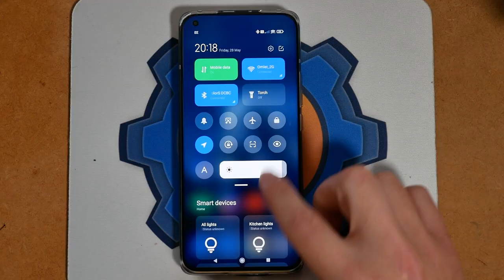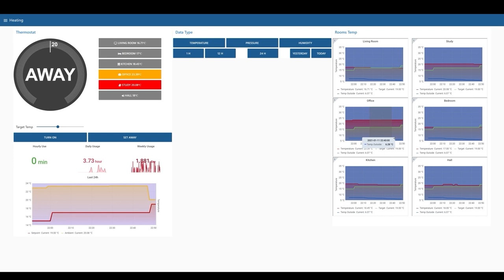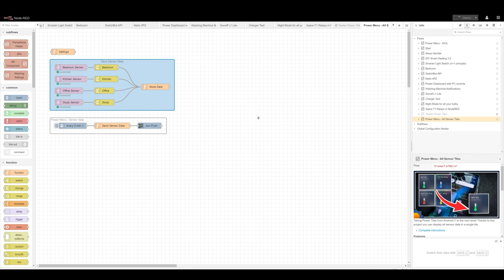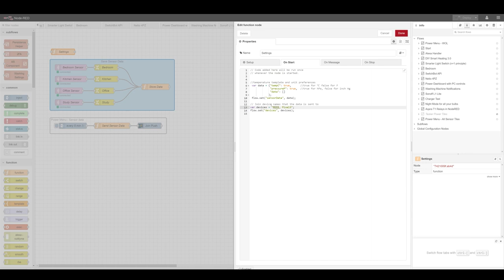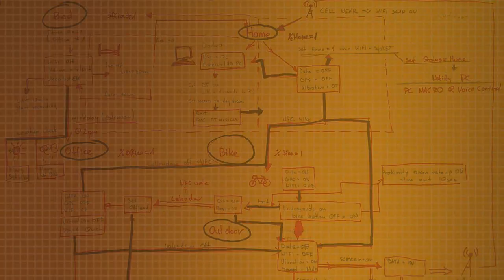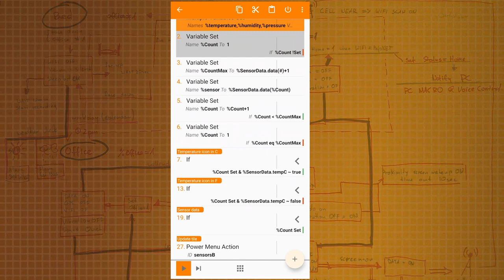Power Menu - All sensors in a single tile!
INFO:
Taking all the sensor data and adding it to a single Power Menu tile!

Thanks to my April 2021 supporters:
Gerd S, Hermann S, Ben W, Cahill C, Bor G, Alexey I

Domingos C, Jack C, Rasmus Engell H, Nis L, Ha-Dida, Herik A, Daniel G, Leroxy, Mark A, Nodle, Marta H, Natasha W, Grigory

Transparency Legend:
💳 – I paid for the item with my own money
🆓 – I was interested in the item, received free of charge
💵 – content commissioned, I retain 100% creative and critical control